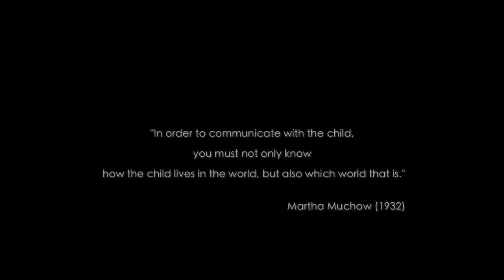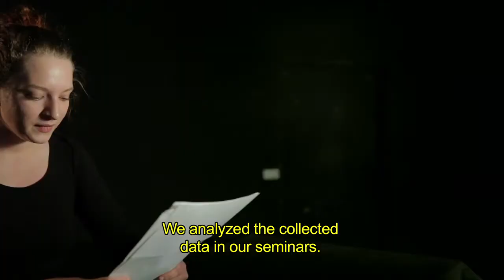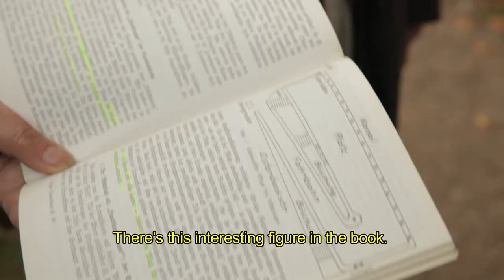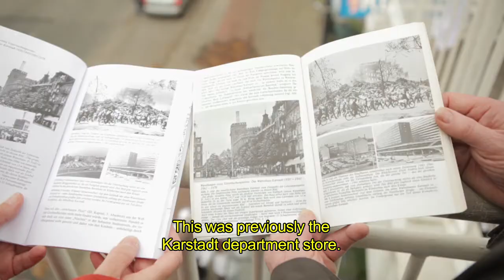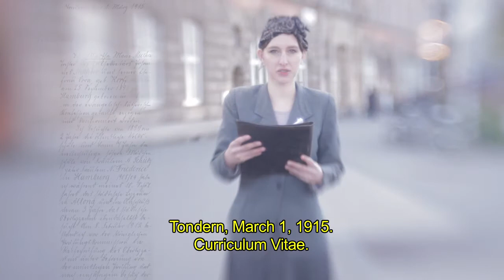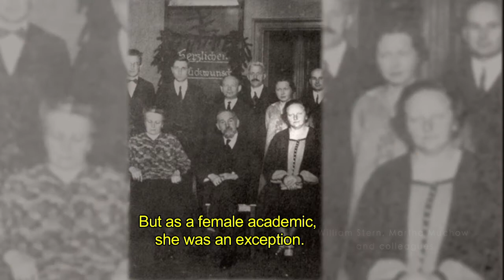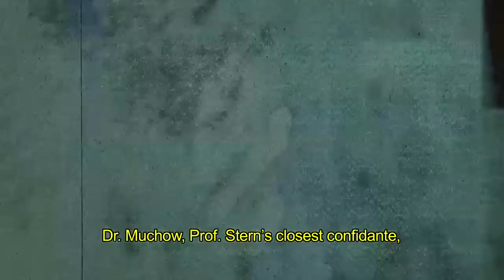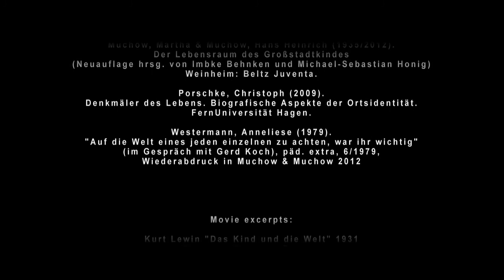In Search of Martha Muchow (Orginal with subtitles)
[Orginal title: Auf den Spuren von Martha Muchow]
Directed by Günter Mey & Günter Wallbrecht

The 45-minute documentary film is dedicated to Martha Muchow, who worked at the Hamburg Psychological Institute in the 1920s and 1930s. For her study "The Life Space of the Urban Child" she observed children at various places in the working-class district of Barmbek.

Because of the political takeover by the National Socialists, who "smashed" the psychological institute, Martha Muchow committed suicide in 1933.

The film based on interviews with experts in social and historical sciences, which are framed with historical material and reenactments.

Interviewees:
Gertrud Beck-Schlegel, Imbke Behnken, Hannelore Faulstich-Wieland, Mauri Fries, Beatrice Hungerland, Eckart Krause, Rudolf Miller, Rainer Nicolaysen, Gerold Scholz, Kristin Westphal

Actors:
Simone Fulir, Tammy Girke, Maik Rogge

The documentary film is a result of a joint project of the University of Applied Sciences Magdeburg-Stendal, the Institute for Qualitative Research in the International Academy Berlin and ww-media Hamburg--with funding from Martha Muchow Stiftung, Hamburgische Wissenschaftsschaftliche Stiftung, Kompetenzzentrum Frühe Bildung der Hochschule Magdeburg-Stendal, Sparda Bank Hamburg e.G.